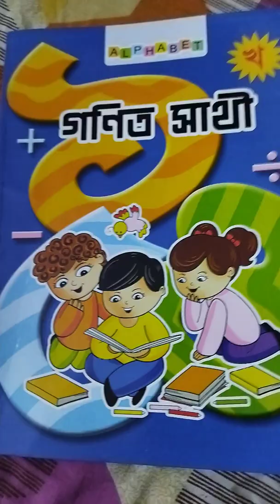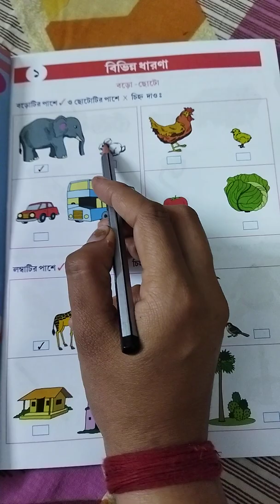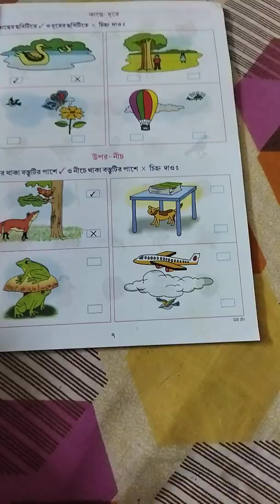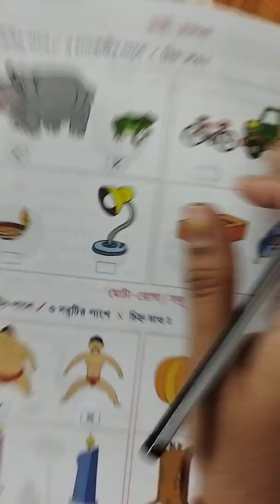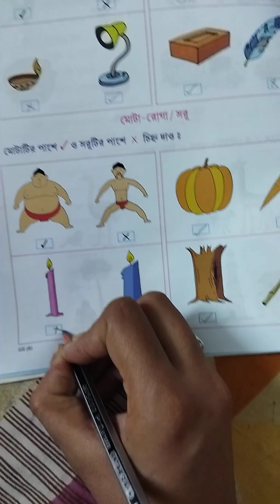UKG(গণিত সাথী/বিভিন্ন ধারণা)